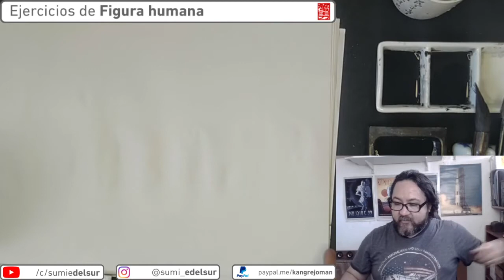Jueves de sumi-e N° 22, ejercicios de figura humana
🖌️ continuando con el video anterior, en esta clase veremos unos entretenidos ejercicios de figura humana!

Este video es la transmisión de la Clase de sumi-e del jueves 7 de enero del 2021 por Youtube!